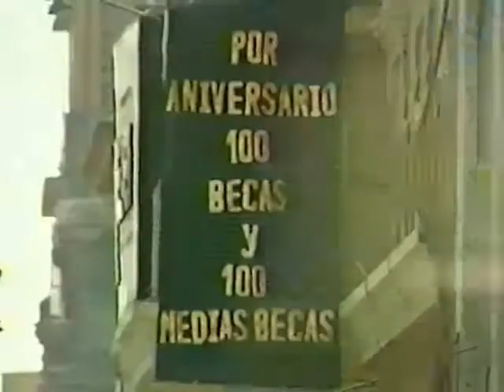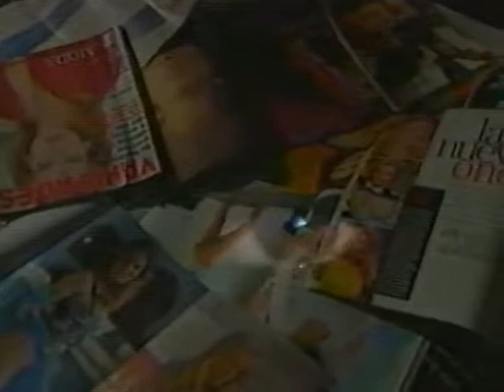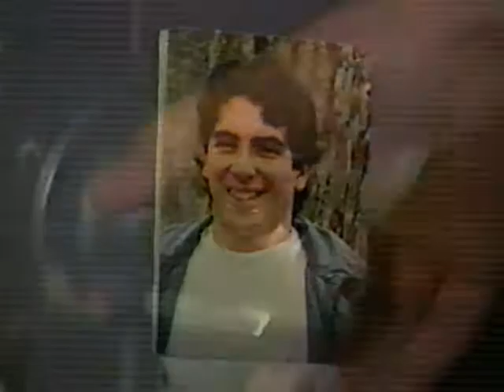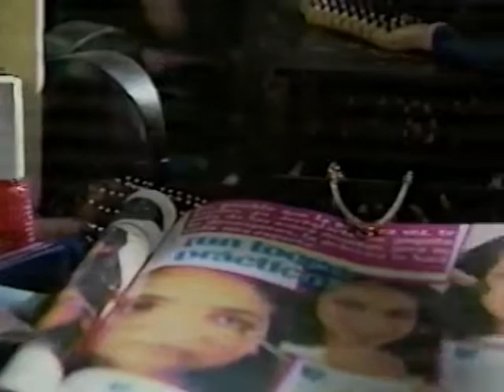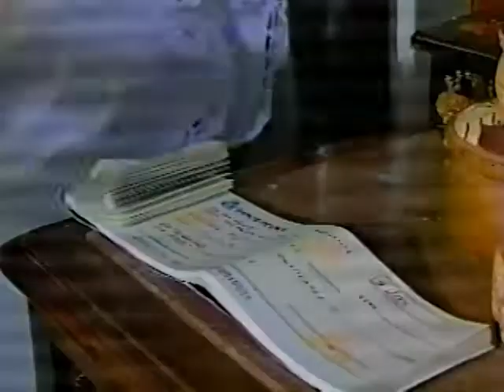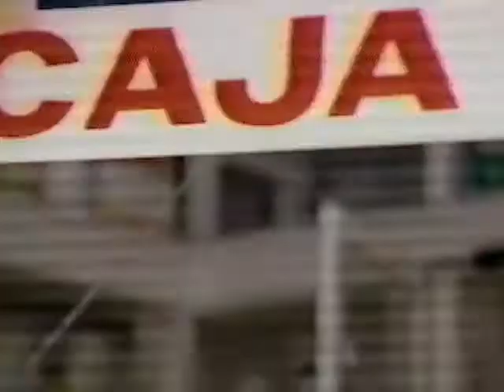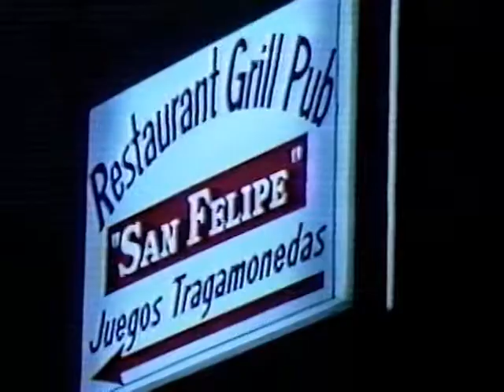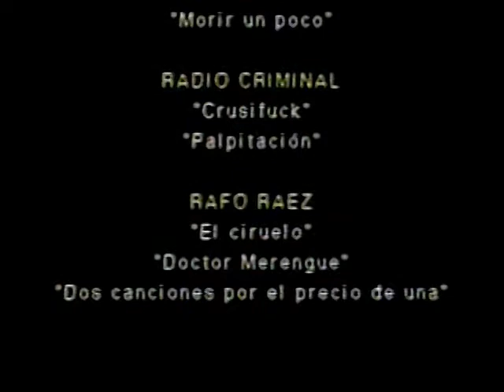Bajo el mismo cielo (Aldo Salvini, 1996)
Bajo el mismo cielo (1996), es una película dirigida por Aldo Salvini y producida por Aguafuerte / Ceapaz

Protagonizada por:
Marcello Rivera, Yanina Ugarte, Sandro Monzante, Kathy Serrano, Bárbara Acosta, Gilberto Torres, Frida Hurtado, Claudia Cárdenas, Emilram Cossio, Sandro Calderón, Asitóteles Picho, Edelmira Palomino, David Zúñiga, javier Lazo, Fátima Saldonid.

Con la participación de Gabriela Billotti, Haydée Cáceres, Carlos Cano, Carlos Carlín, Oscar Carrillo, Fernando Castañón, Lorenzo Castro, Patty de la Fuente, Patricia Frayssinet, Miguel Iza, Héctor Manrique, Carlos Mesta, Bruno Odar, Johanna San Miguel, Antonio Solis y César Valer.

Banda sonora con la participación de:
Actitud Frenética
Dolores Delirio
Leusemia
Mar de Copas
Radio Criminal
Rafo Raez